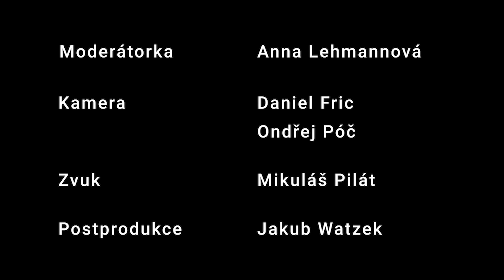Pandemie přinesla do našich škol mnoho nových impulzů - Marie Gottfriedová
Co znamená pojem inkluzivní vzdělávání? Jaký byl z pohledu ředitelky základní školy uplynulý školní rok? Hostem dalšího rozhovoru je Marie Gottfriedová, ředitelka základní školy Trmice. Rozhovor vznikl v rámci konference o vzdělávání Future Edu. Moderuje Anna Lehmannová. Připravil Mediální dům Preslova.